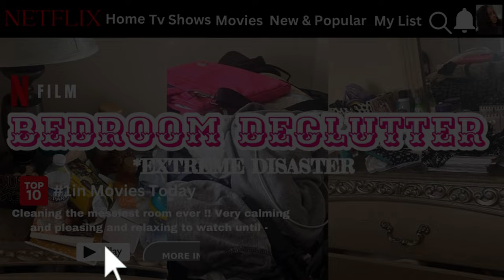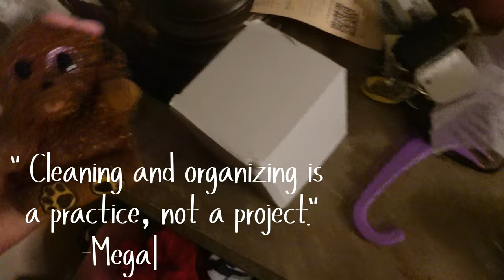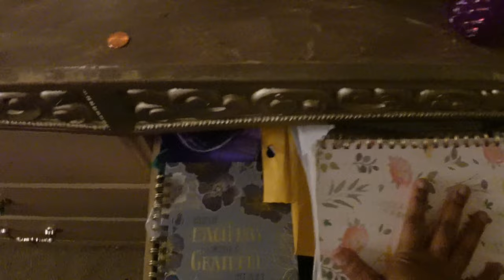Cleaning and organizing my bedroom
Hi baes I’m back with another cleaning video !! I hope you guys find this aesthetically pleasing , calming and very relaxing to watch while i clean up my messy room and organize. ENJOY THE VIDEO 🫶🏽😊

~ Me Outside Of Youtube ~